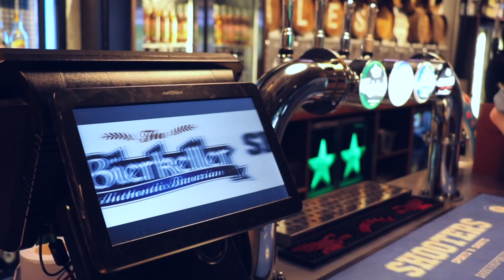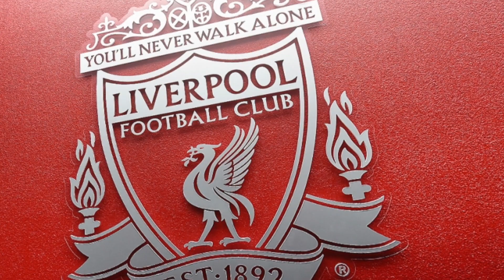Liverpool Sport Guide - LFC Season Review